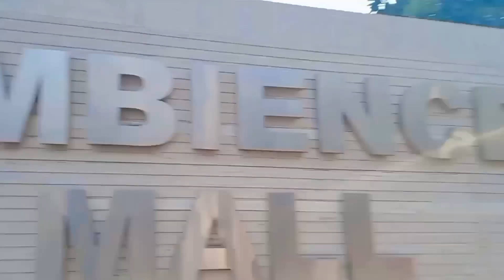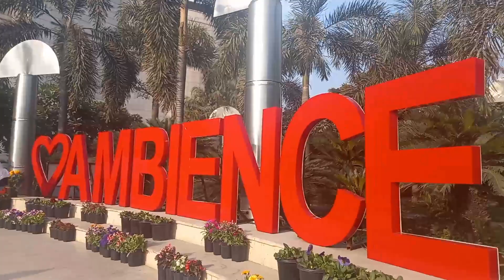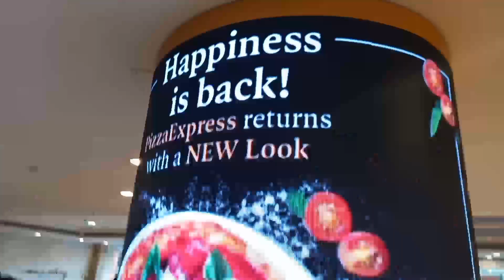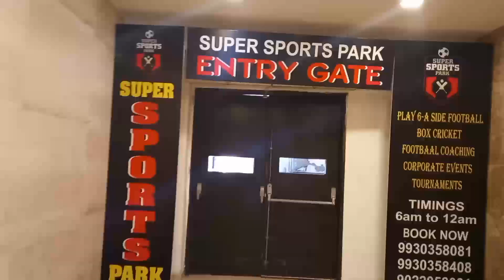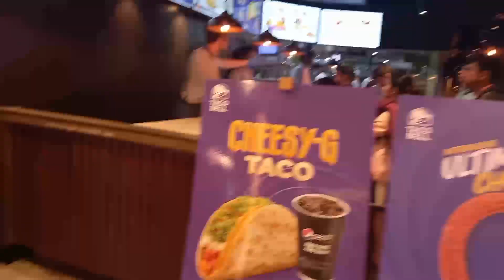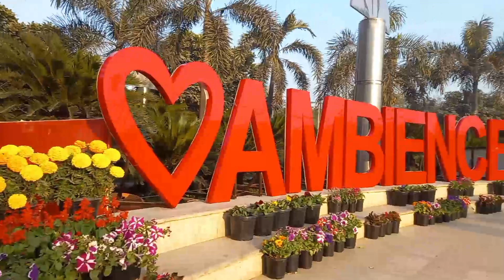Ambience Mall Christmas 2022 ||Ambience Mall Vasant Kunj Delhi Vlog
Ambience Mall Vasant Kunj Delhi || Christmas Special Vlog

4 min (2.1 km)
4 min in current traffic

1. Head west on Paschimabad Rd toward Multi Storied Apartments Rd
2. Turn left onto Nelson Mandela Marg/NH 148AE
3. Sharp right
4. Turn left onto Nelson Mandela Marg/NH 148AE
5. Turn left
6. Arrive at location: Ambience Mall, Vasant Kunj

Christmas ambience Mall Vasant Kunj 2022

Maine Apko Ambience Mall Dikhaya hai jo Ki Vasant Kunj South Delhi me hai.
Ye Mall South Delhi Me aata hai..